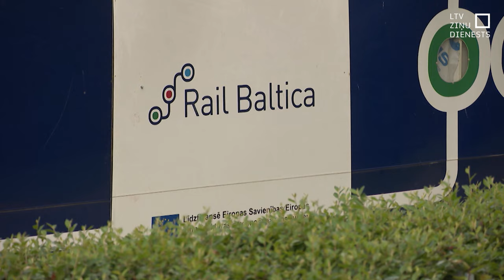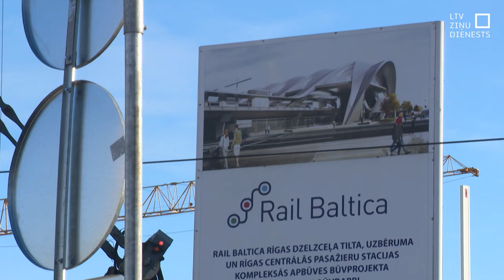“Rail Baltica” pirmajā kārtā Rīgā, visdrīzāk, nepiestās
Kurp vedīs gadsimta infrastruktūras projekta “Rail Baltica” dzelzceļa sliedes? Tas ir jautājums, uz kuru joprojām skaidras atbildes nav. Satiksmes ministrijā vismaz varianta līmenī beidzot iezīmējies scenārijs, ko prezentēt saviem kolēģiem valdībā – tas “Rail Baltica” iebraukšanu Rīgas centrā, vismaz projekta pirmajā kārtā līdz 2030. gadam, neparedz.